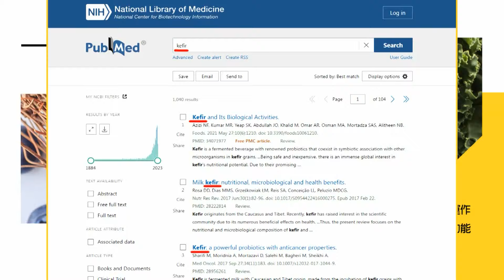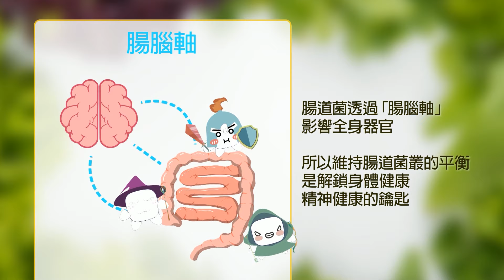【每日必看】全比例"博愛特區"靶場 解放軍模擬對台北鬧區攻擊｜揭密"朱日和"訓練場 90周年閱兵習近平親自檢閱 20240326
00:00 針對意味濃! 解放軍內蒙模擬"博愛特區"當靶場
00:27 全比例"博愛特區"靶場 解放軍模擬對台北鬧區攻擊
00:45 揭密"朱日和"訓練場 90周年閱兵習近平親自檢閱
01:42 軍事迷揭內蒙古演訓場地 解放軍模擬"博愛特區"當靶場
02:07 馬英九2度率團訪大陸 "馬習二會"成真受關注
02:57 還債還是背叛?大谷翔平打破沉默回應水原涉賭案